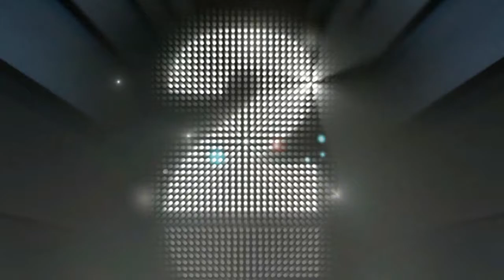Sekitar Proses Pengundian Awal Pada 5 Mei 2018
KUCHING - Pada 5 Mei 2018 yang lalu, telah diadakan proses pengundian awal bagi anggota polis serta pasangan dan juga pesara polis yang diadakan di Ibu Pejabat Polis Kontingen (IPK) Sarawak.